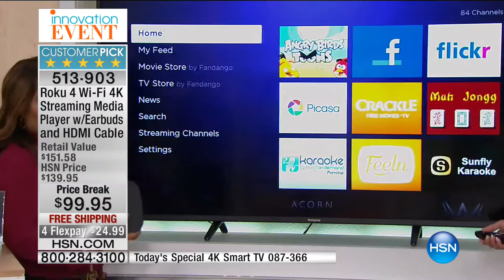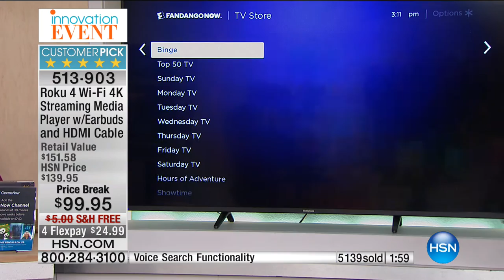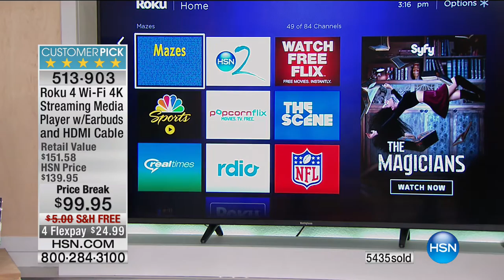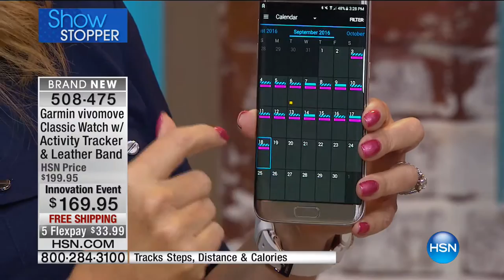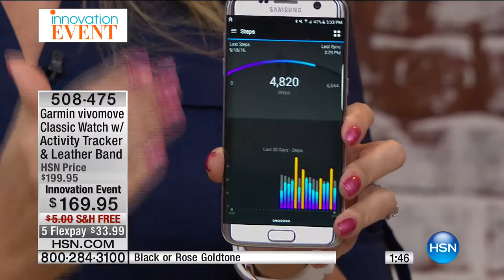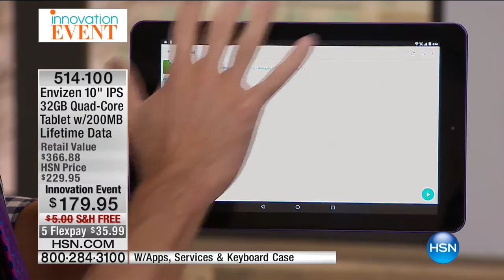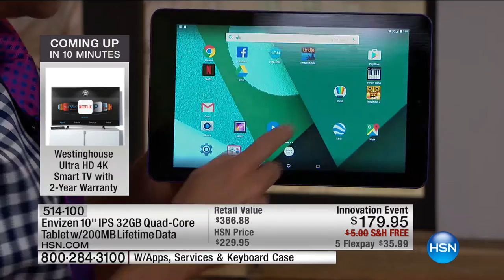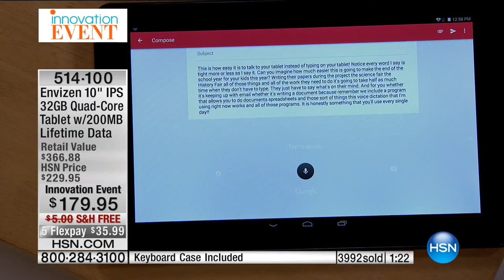HSN | Innovation Event featuring Garmin 09.18.2016 - 03 PM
Electronic items featuring Garmin